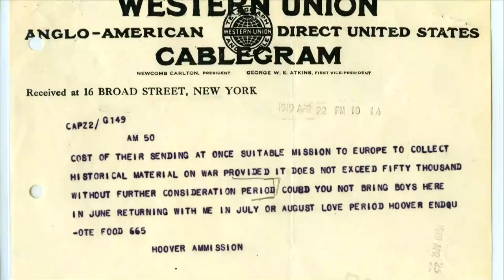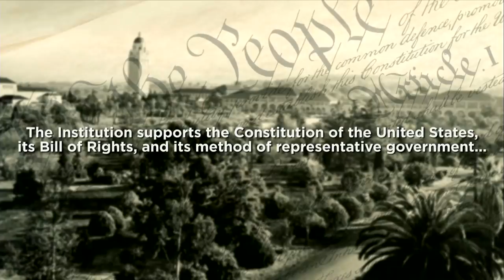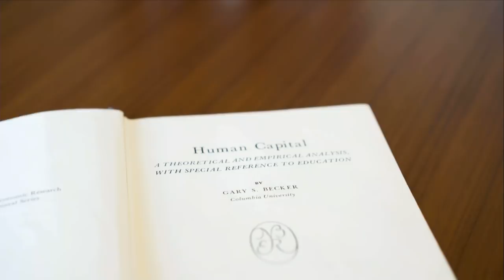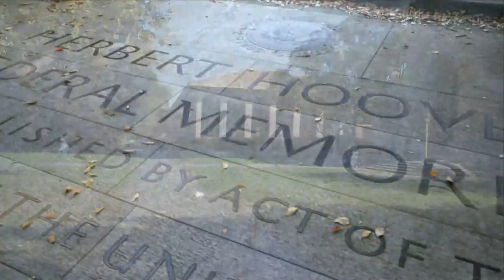A Century of Ideas: The Crucible of Citizenship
Debates over immigration and citizenship have been part of the American landscape from the start. Citizenship and its most important component—voting rights—have been the most frequent topic of constitutional amendments over the years. Hoover Institution Fellows Jim Mattis, Kiron Skinner, and Michael McConnell; and Josiah Ober discuss what it means to be a citizen and what it means to be an American.

This discussion is the eleventh and last of the speaker series "A Century of Ideas for a Free Society."